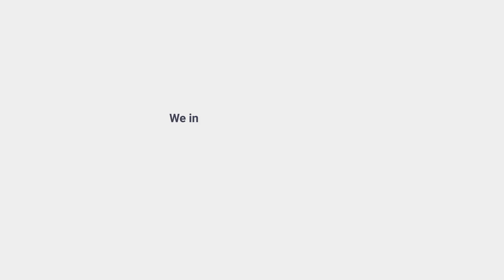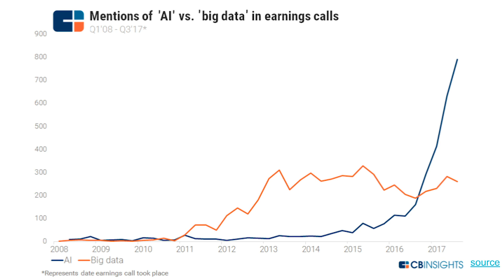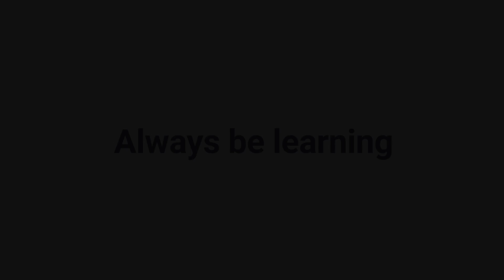Real Talk with Levi's Director of Data Science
We sat down with Levi's Director of Data Science, Pallav Agrawal, to discuss how he hires DS candidates and the 5 mindsets aspiring Data Scientists need to master to get a job in the field.

0:00 Intro
0:54 - Data Scientists come from many different career paths. What are some of the most interesting career transitions you've seen people make into the field?
1:49 - What skills or traits do you look for when hiring data scientists?
2:59 - What are the 5 Data Science Mindsets people have to master?
9:35 - What are some of the biggest problems your team at Levis is tackling?
12:46 - What are some of the interesting A/B tests your team has run?

Interviewer: Siya Raj Purohit
Video Production: Erik Parker